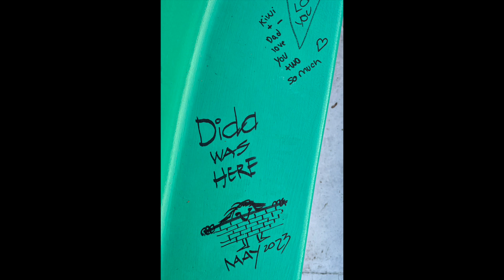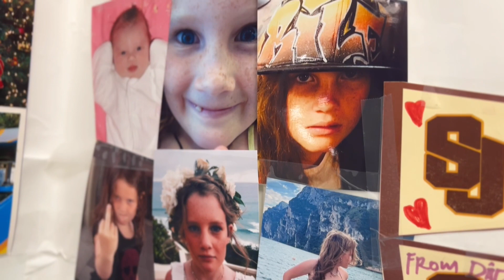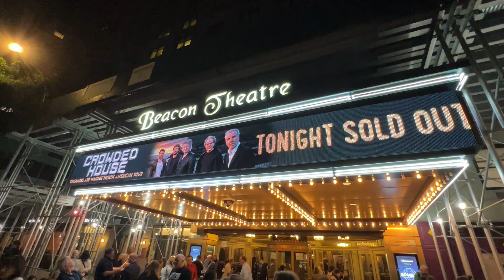Dida USA - 2023